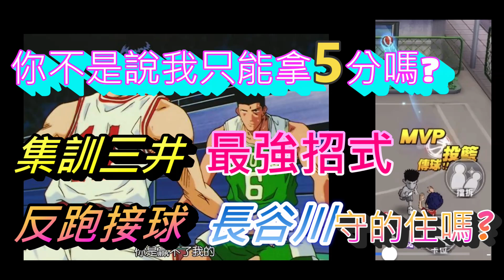集訓三井最強招式 - 反跑接球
想玩好集訓三井就得學好這招強力招式~
除了左右反跑之外，還能前前後後?! 太噁心啦!
你不是說~我只能拿五分嗎?
面對長谷川的防守，這把集訓三井能拿幾分呢?!